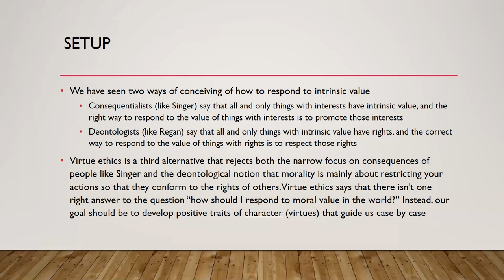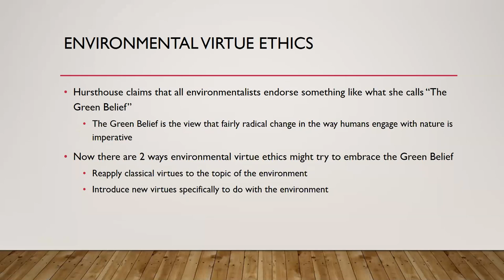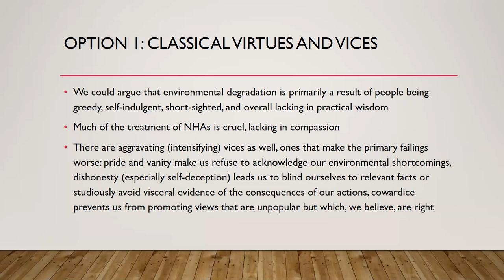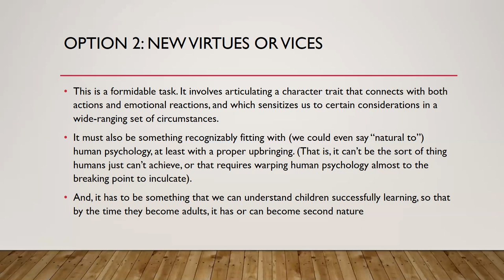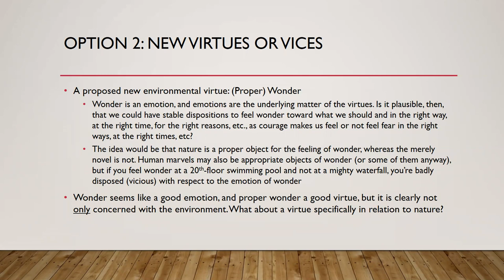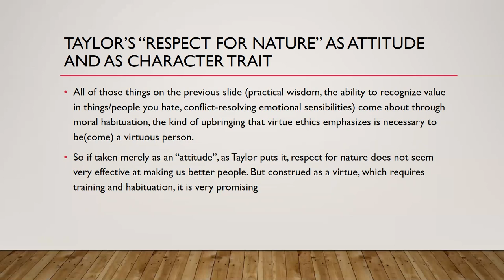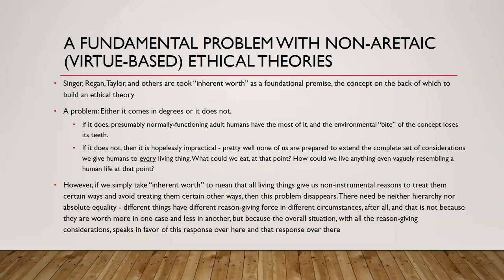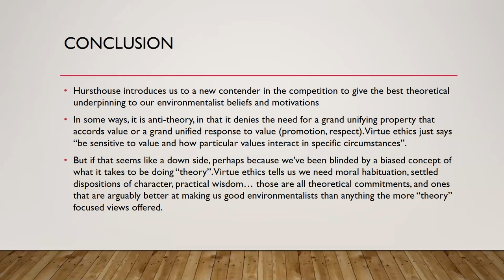Hursthouse Environmental Virtue Ethics